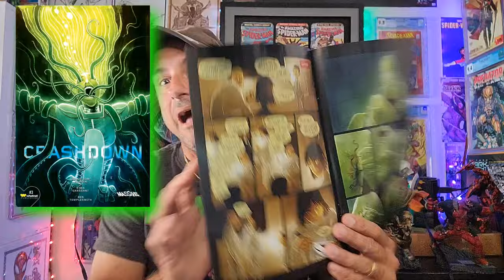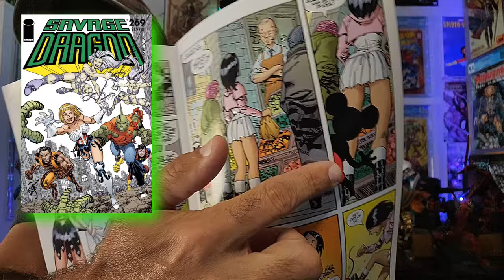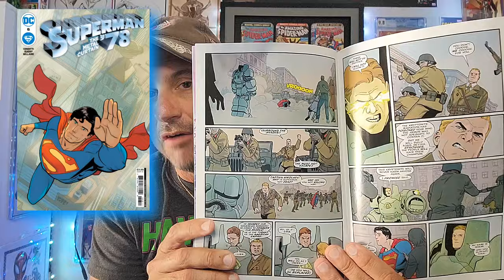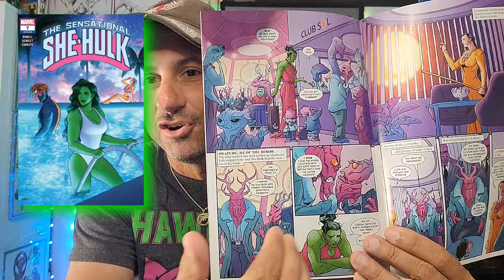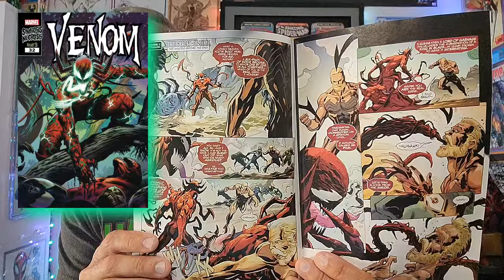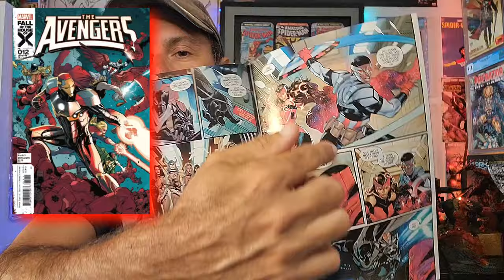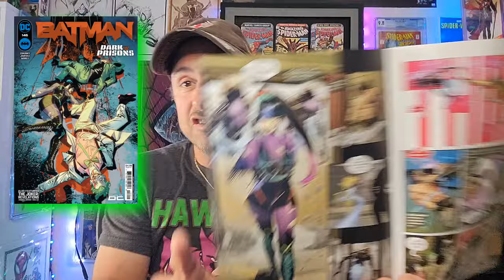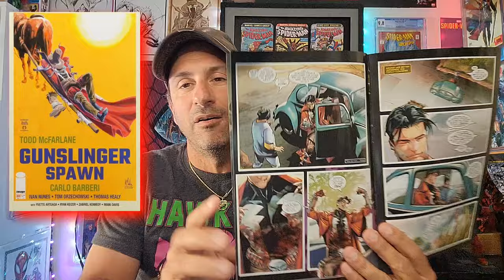Plenty Of Variety When It Came To This Week's Comics! Find Out Which Ones Came Out On Top 😉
Welcome To After The Pull. This is the video series where each and every week I take five random comic books and I discuss the good the bad and the ugly, And if these comic books are worth picking up or passing it up.

WHATNOT INFO!!

🕸️🕸️🕸️🕸️🕸️🕸️The Schedule🕸️🕸️🕸️🕸️🕸️🕸️

➡️ Monday: After The Pull

      10pm Comic Book Weekly Live Stream

➡️Thursday: Worthy Ones

➡️ Friday: Top 10 Most Pulled Comic Books

➡️ Sat: Comics Coming Soon FOC

➡️ Sun: Random